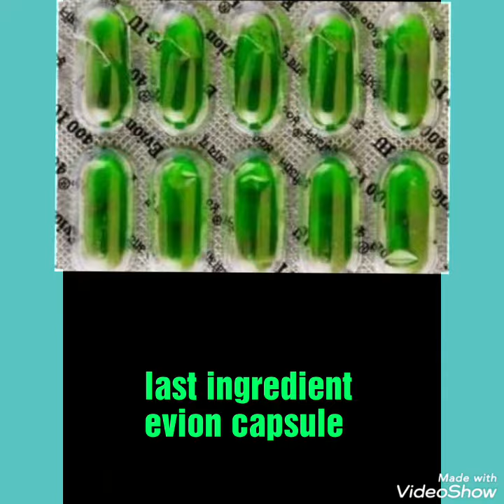100% effective whitening glowing skin tightening face pack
in this channel, you see the beauty secret, health tips and many more